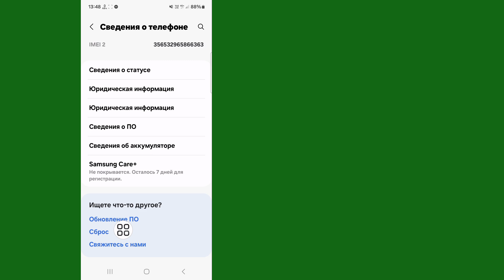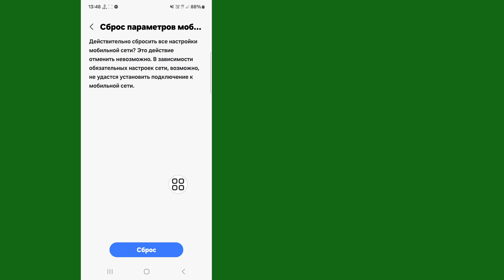Как исправить ошибку точки доступа, которая не работает | Точка доступа Samsung не включается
Здесь, в этом видео, я покажу вам [Как исправить ошибку точки доступа, которая не работает].  Так что смотрите это видео внимательно и не пропускайте это видео. Если вы пропустите это видео, вы не очень хорошо поймете, поэтому, если у вас возникнут какие-либо проблемы, вы можете спросить меня и прокомментировать ниже, я постараюсь решить вашу проблему, если вам нравится это видео, пожалуйста, нажмите  поставь лайк и подпишись на мой канал, спасибо.🙏

  Другие похожие вопросы:

  Как исправить ошибку «Не работает точка доступа»
  Как решить проблему с ошибкой точки доступа?
  Как исправить точку доступа, если она не работает?
  Почему пишет "Отказ точки доступа"?
  Как мне сбросить настройки точки доступа?
  мобильные данные работают, но точка доступа не работает
  почему моя точка доступа не работает iPhone
  почему моя точка доступа не работает android
  почему моя точка доступа не отображается на других устройствах
  мобильные данные работают, но точка доступа не работает android
  мобильная точка доступа не работает samsung
  ошибка мобильной точки доступа
  точка доступа показывает ошибку
  Мобильная точка доступа не подключается
  Как решить проблему с отображением ошибки точки доступа
  Ошибка точки доступа, показывающая решение проблемы
  Как исправить ошибку точки доступа, которая не работает
  Точка доступа Samsung не работает после обновления
  точка доступа самсунг не включается
  настройки точки доступа самсунг